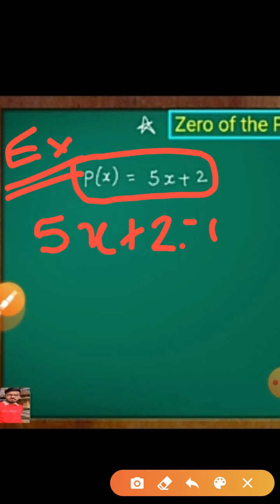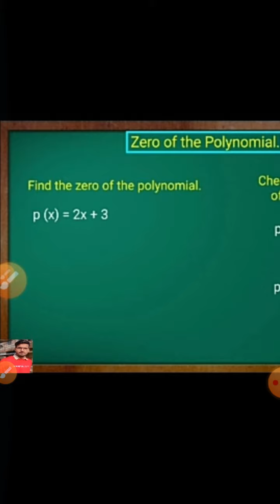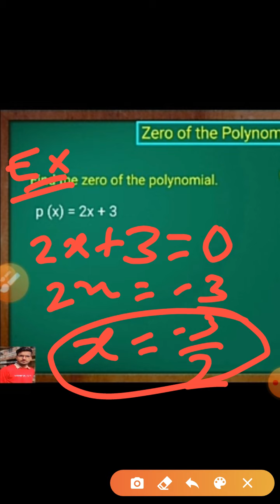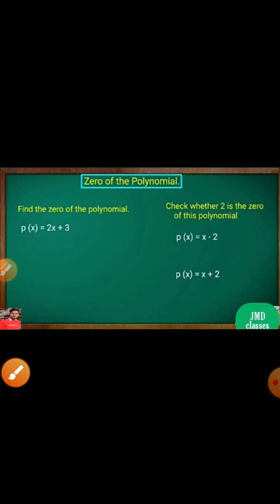Class 9 math polynomial part 3